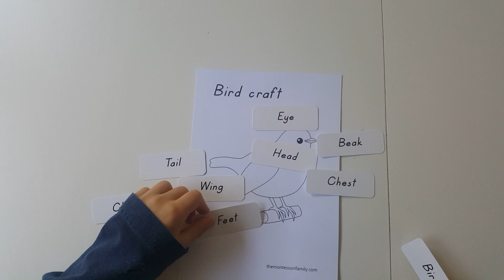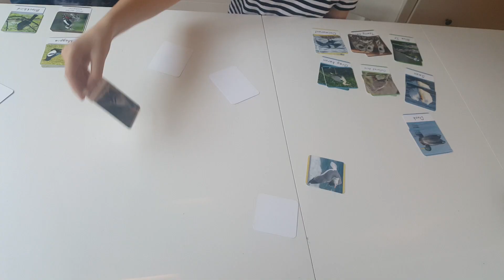Discover the Montessori Family Box - a monthly subscription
Here is a sneak peek in the February box.
A box all about birds
With this month’s box, your child will learn about birds and more about the common birds in the British Isles and Europe. The box includes a fair trade bird whistle, a Bird puzzle, a craft and our Montessori learning cards. Your child will also learn to recognize the bird’s songs with our video.

They have been carefully designed by a Montessori teacher with a background in child psychology.

Our boxes are themed around specific learning skills and topics.

They’re incredibly fun and can be used in many ways. Your child will enjoy them for a long time!